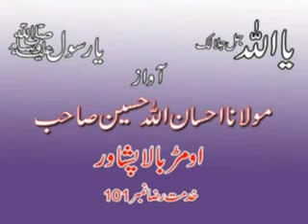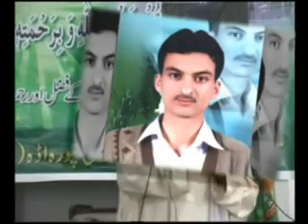Ihsan Ullah Haseen VOL 3 2